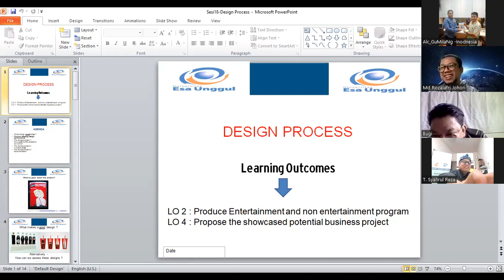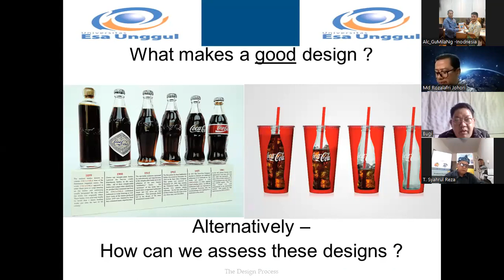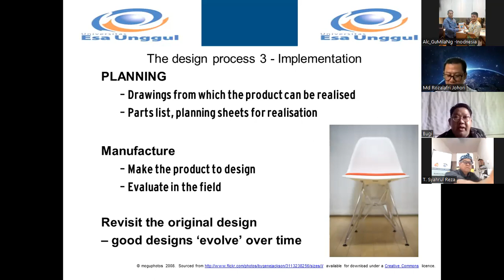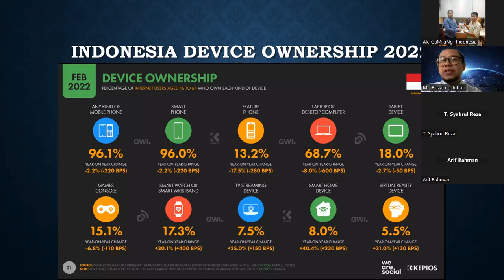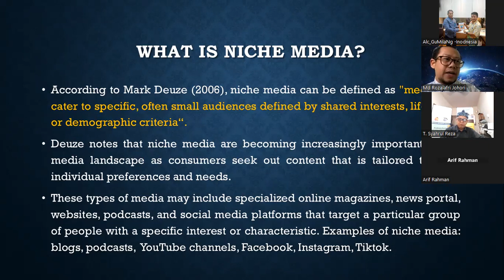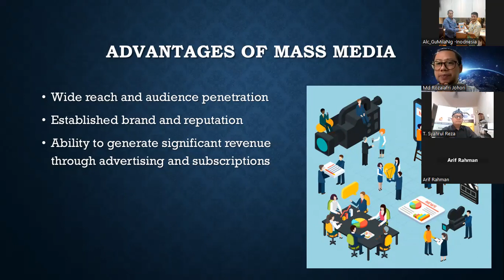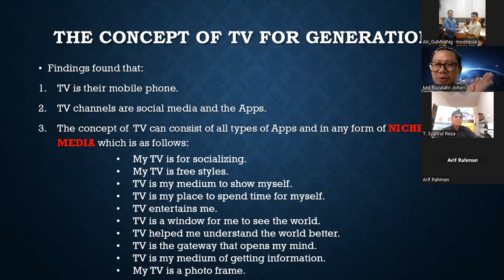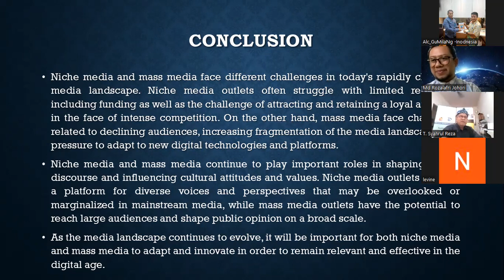Niche Media & Mass Media Challenges